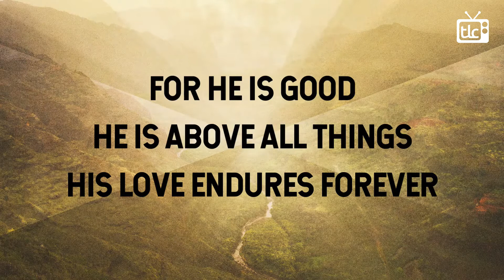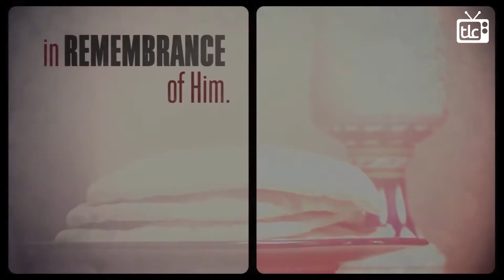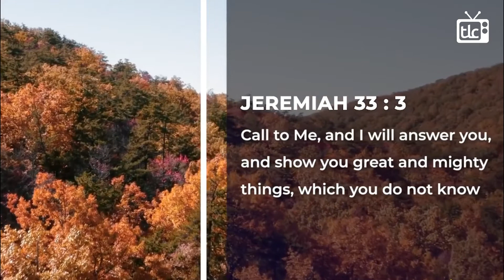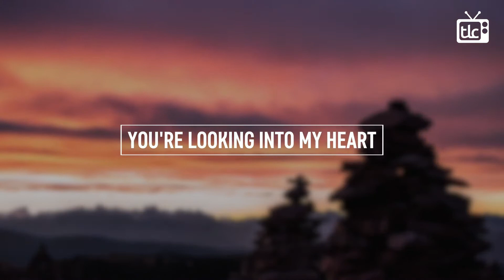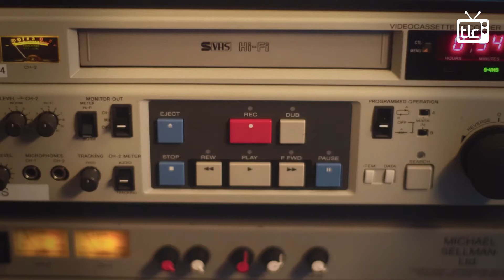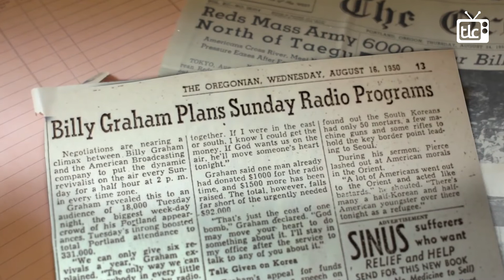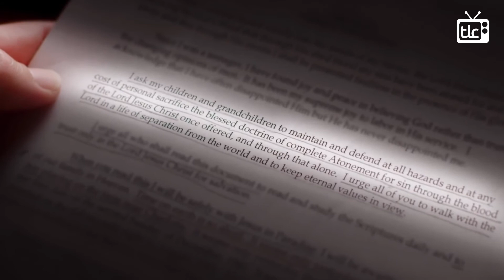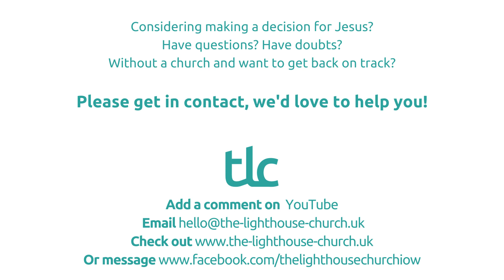TLC Service 3rd October | The Legacy of the Gospel